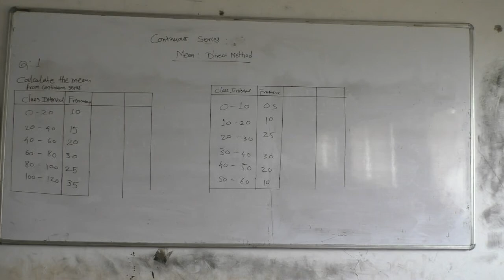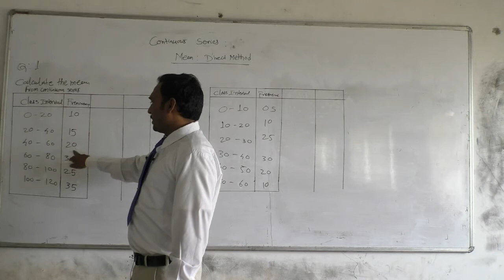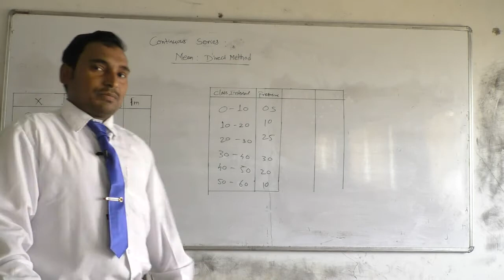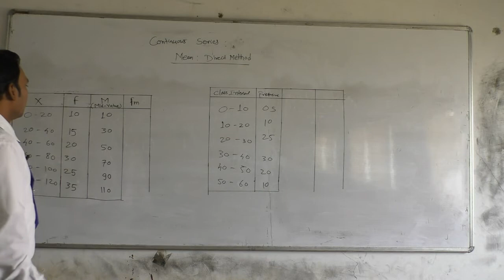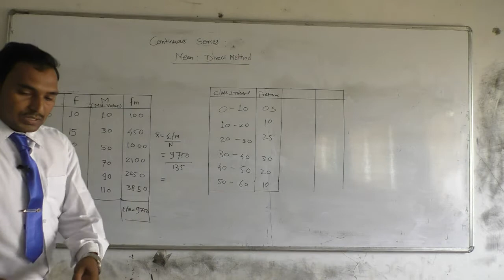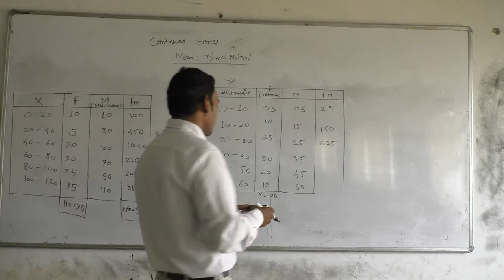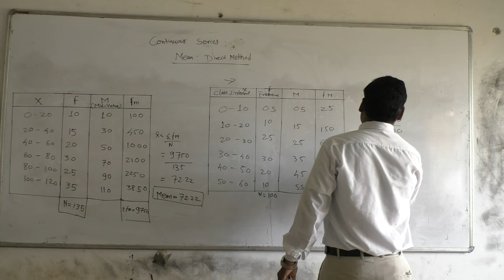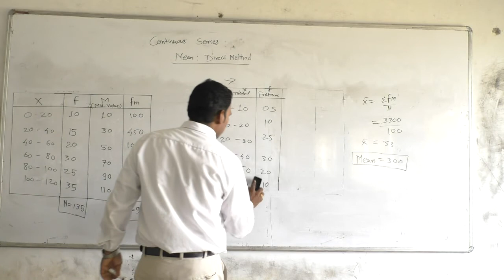Calculation of Mean Continuous Series# Direct Method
Stat 2.10
By: Moholkar A.N